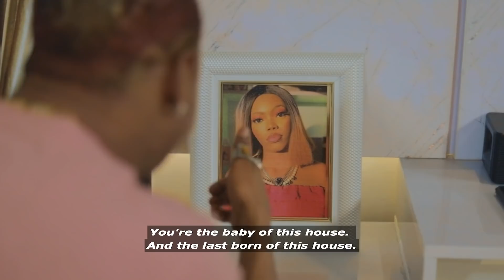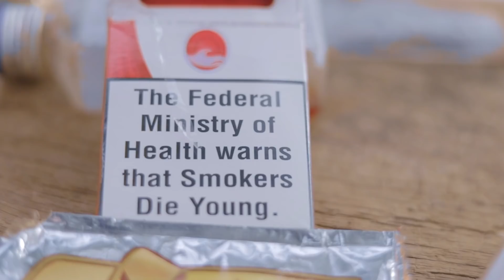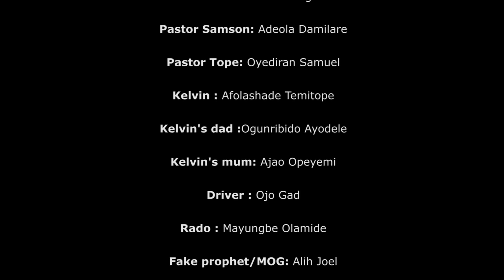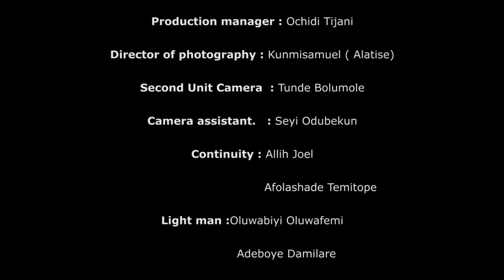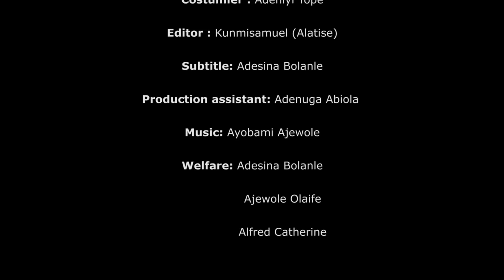DARKLIGHT - the Movie | Ayo Ajewole Woli Agba | Abel Martins | Lamide Oladimeji